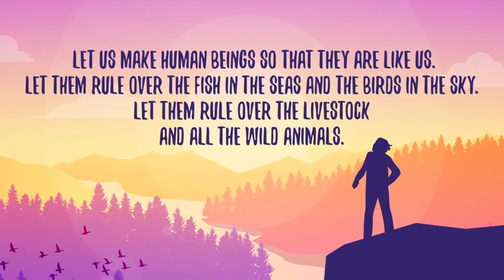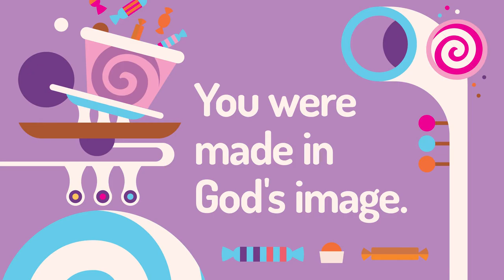Quest Kids - You Were Made In God's Image - Shekinah Powlett | 10.2.21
In our first week, we start at the beginning—literally. In Genesis 1:26-28, we read that when God created people, God did something special. We reflect God’s image to the world. This doesn’t mean that we physically look like God. Instead, we demonstrate what God is like in the way we create and imagine, show love and kindness, seek justice, and offer mercy. We get to fill the earth with God’s goodness, each in our own individual way.

Bottom Line: You were made in God’s image.